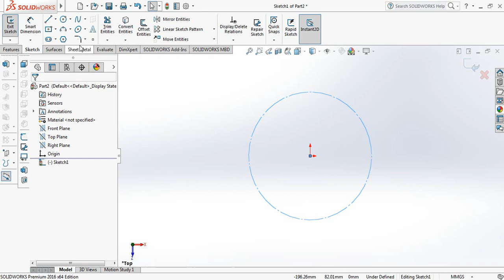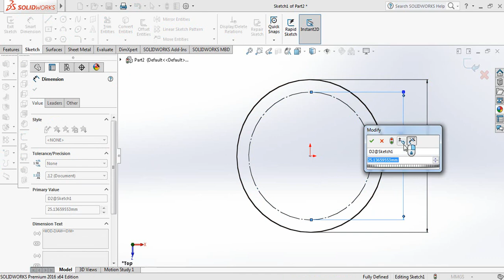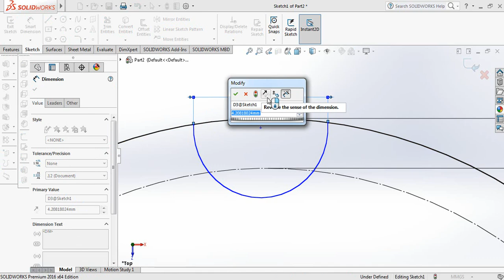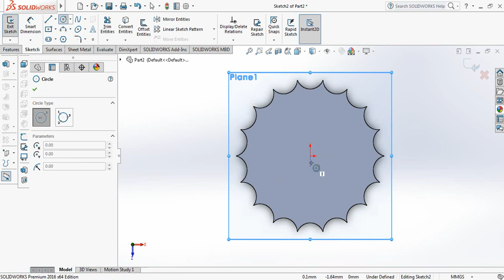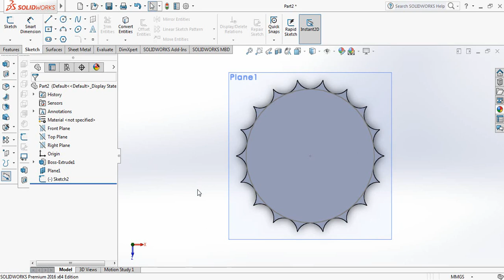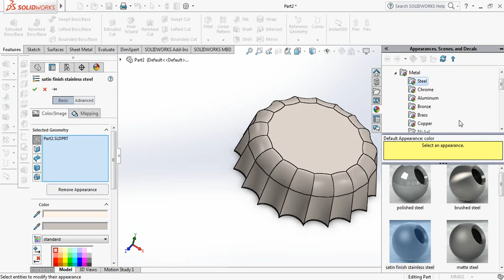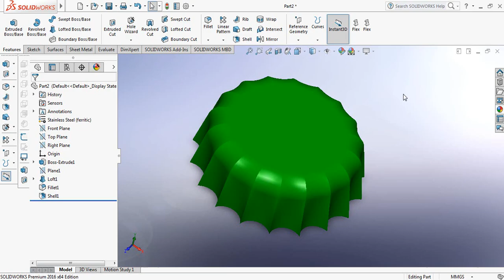SolidWorks Tutorial - How to Make Bottle Cap